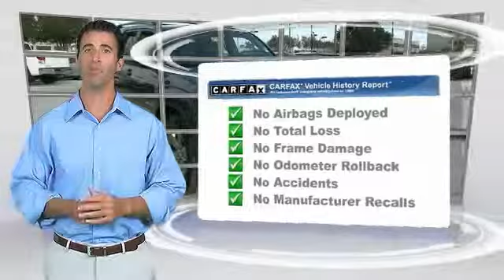2006 Toyota 4Runner Metairie LA FL32922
2006 Toyota 4Runner Limited

Lakeside Toyota
3701 North Causeway

Leather. Low miles indicate the vehicle is merely gently used. Visibility as plain as day. Set down the mouse because this 2006 Toyota 4Runner is the SUV you've been looking to get your hands on. It scored the top rating in the IIHS frontal offset test. This 4Runner will save you money by keeping you on the road and out of the mechanic's garage. New Car Test Drive said, ...the 4Runner's more traditional design gives it an advantage in long-term durability and on truly rugged terrain...Yet the 4Runner is no rough-rider. It's quite comfortable around town and on the highway, with a nice ride quality, almost luxurious... Preferred Internet Customers!! PRINT THIS PAGE and HAND to CHAD STOWE, the used car Internet manager, upon arrival for internet SAVINGS. We look forward to hearing from you!!